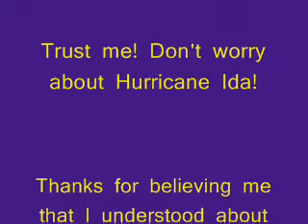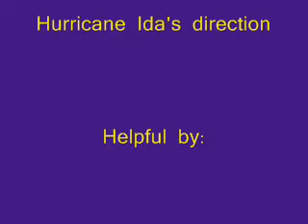Don't worry about Hurricane Ida which will be Cat 2 to MS not LA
Don't worry, my friends there will not be so seriously a threat to Louisiana.  It will be Cat. 2 when hits Mississippi then goes to Ala then Florida then dives into the Atlantic Ocean